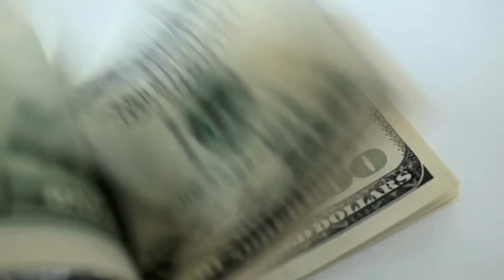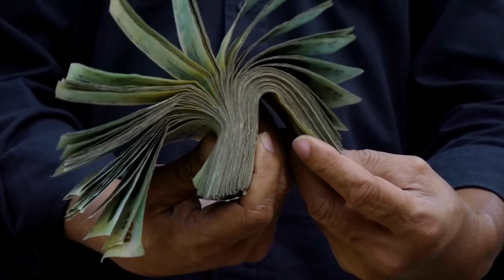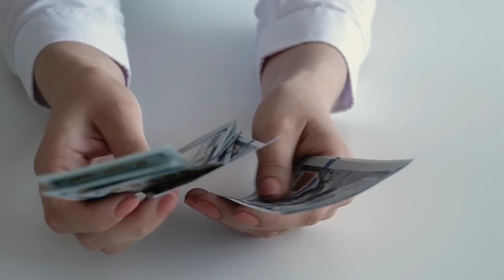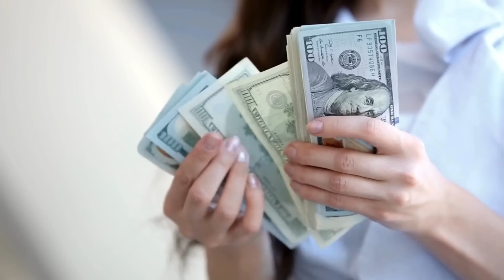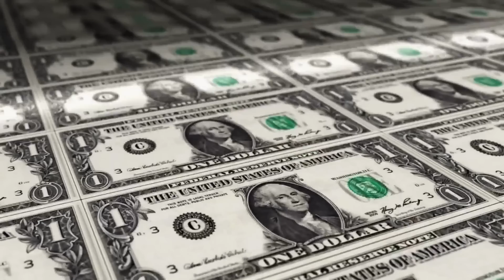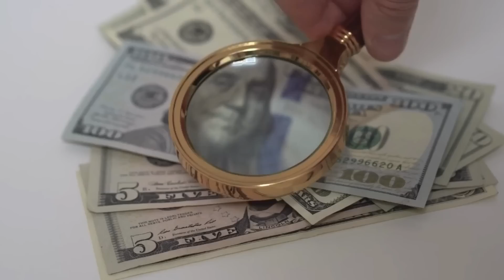Stimulus Check Update 2022: Potential $2,000 Payments for SSI, SSDI, and VA Recipients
In this update, we explore the potential for $2,000 payments for recipients of Supplemental Security Income (SSI), Social Security Disability Insurance (SSDI), and Veterans Affairs (VA) benefits as part of ongoing stimulus discussions in 2022. We’ll provide insights into the latest developments regarding these payments, including any proposed delivery dates and the current legislative landscape. Understand what these potential payments could mean for your financial situation and stay informed about any changes that may impact your benefits. Read on for the most recent information and guidance for beneficiaries.